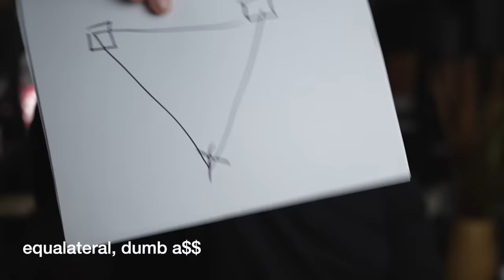This Free Speaker Hack will Blow You Away and transform Your Audiophile Speakers!!!!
Recommended DACs

Subs